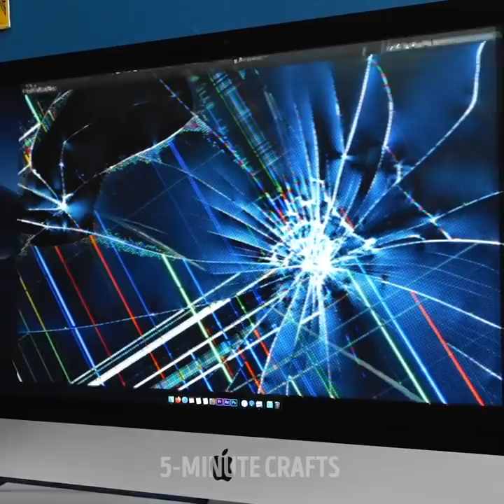23 FUN AND SIMPLE DIY PRANK IDEAS FOR YOUR FRIENDS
TIMESTAMPS:
01:01 Broken phone screen prank
03:36 Sealing someone’s pocket
04:28 Raining bathroom towels
05:33 The never-ending bottles of water
13:44 Plastic wrap prank